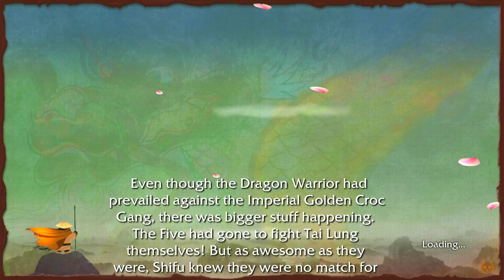Unseen Shifu Secrets and Gameplay - Kung Fu Panda Playthrough / PART 6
We get more time to play as Shifu!! And we take a little look into the extra's menu to see what kinds of... cool?... art and videos this game comes packaged with. We actually see Po, Shifu, AND the Furious Five in this one. No need to thank us, a little treat from the council.

Let us know your expertise or thoughts on any and everything down in the comments! We check them all and we love to interact with our friends across YouTube :)

Thanks so much for watching, as we make a motion to end this council meeting, subscribe if you're in favor so we can be sure to catch you in the next one!

Logo and art by Moe (moe_doodle on Instagram)